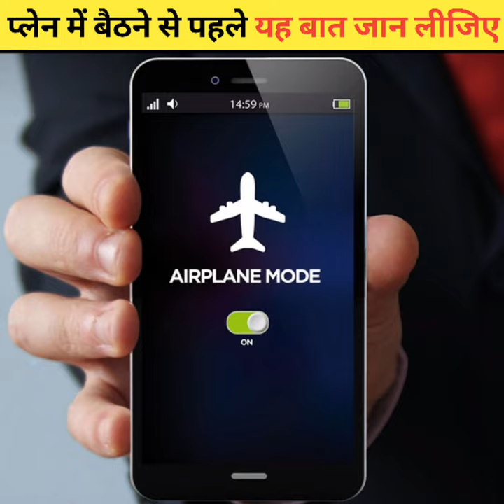प्लेन से बैठने से पहले यह बात जान लिजिये🤔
प्लेन से बैठने से पहले यह बात जान लिजिये | Flight Attendants Secrets PT-4
1. This video has no negative impact on the original works (It would actually be positive for them) 2. This video is also for teaching purposes.
3. It is not transformative in nature.
4. I only used bits and pieces of videos to get the point across where necessary.